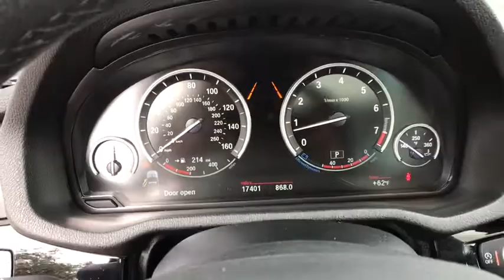2017 BMW X3 Lakeland, Plant City, Winter Haven, FL LRV9931J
FUEL EFFICIENT 26 MPG Hwy/19 MPG City! CARFAX 1-Owner, BMW Certified. Navigation, Moonroof, Heated Seats, All Wheel Drive, Keyless Start, Satellite Radio, iPod/MP3 Input, Premium Sound System, Power Liftgate, Turbo Charged CLICK NOW!KEY FEATURES INCLUDEPower Liftgate, Turbocharged, Premium Sound System, Satellite Radio, iPod/MP3 Input, Dual Moonroof, Keyless Start, Dual Zone A/C. Rear Spoiler, All Wheel Drive, Privacy Glass, Keyless Entry, Remote Trunk Release.OPTION PACKAGESTECHNOLOGY PACKAGE Instrument Cluster w/Extended Contents, Head-Up Display, BMW Connected App Compatibility, Navigation System, Remote Services, Advanced Real-Time Traffic Information, BMW Online & BMW Apps, ACC STOP & GO + ACTIVE DRIVING ASSISTANT, XLINE Dark Copper High-Gloss Trim, Wheels: 19 x 8.5 Light Alloy Y-Spoke (Style 608), Tires: P245/45R19 AS Run-Flat, xLine (7HW), DRIVING ASSISTANCE PACKAGE Rear View Camera, Park Distance Control, COLD WEATHER PACKAGE Heated Front Seats, Heated Rear Seats, Heated Steering Wheel, Retractable Headlight Washers, TRANSMISSION: 8-SPEED STEPTRONIC AUTOMATIC (STD), POWER FRONT BUCKET SEATS 8-way power adjustable front seats w/2-way manual headrests (STD).VISIT US TODAYFields BMW Lakeland is proud to serve the Central Florida region with quality new & used BMW cars in the Tampa Bay area. With the latest new BMW 3 Series & 5 Series cars in Lakeland like the BMW 328, 335, 528, Z4, X3, and X5, you are sure to find the new or used BMW vehicle you have been looking for in the Lakeland, Tampa, Palm Harbor, St Petersburg, Sarasota or Clearwater, Florida area. Come visit us at I-4 at Exit 33, 4285 Lakeland Park Drive, Lakeland, FL 33809 to see our vehicles.Horsepower calculations based on trim engine configuration. Fuel economy calculations based on original manufacturer data for trim engine configuration. Please confirm the accuracy of the included equipment by calling us prior to purchase.